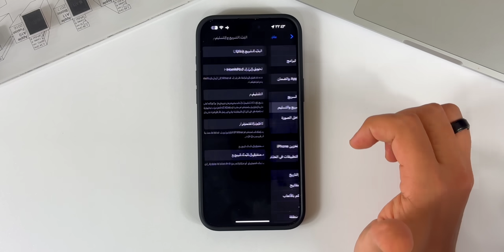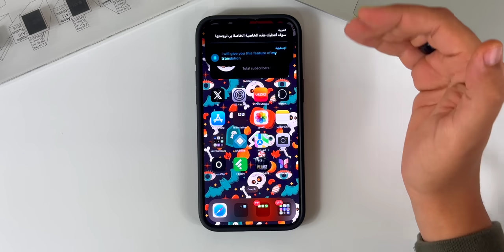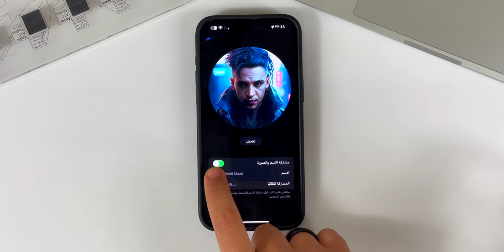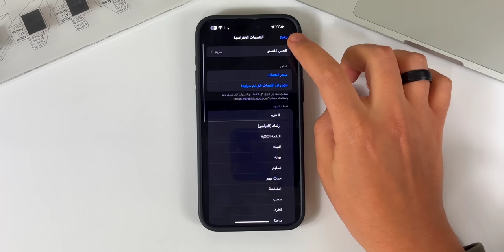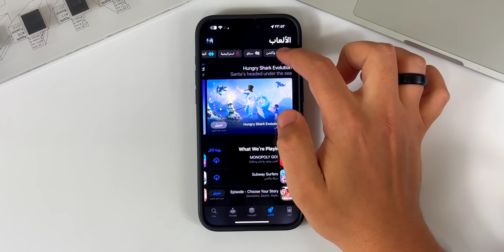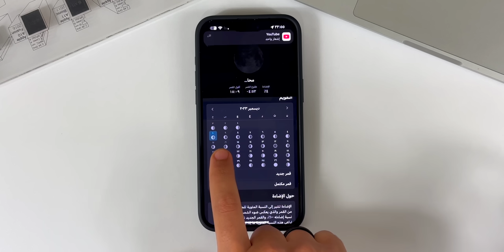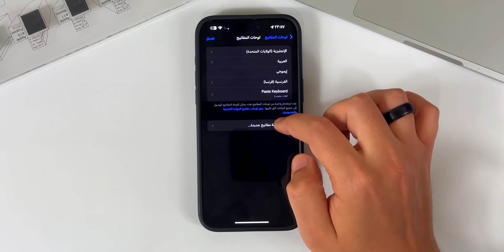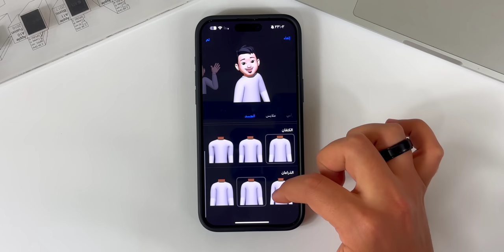27 ميزة جديدة في تحديث iOS 17.2 | مميزات مخفية 😍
تحديث iOS 17.2 يجلب معه مجموعة من الميزات الجديدة والمثيرة التي تحسن تجربة المستخدمين بشكل كبير. حوالي 27 ميزة جديدة سنستعرضها معكم في هدا الفيديو في أقل من 10 دقائق.

💡 اذا عندك ايفون، هذه روابط بعض اهم الشروحات التي ممكن تستفيد منها ( تم التجديد ✅ )